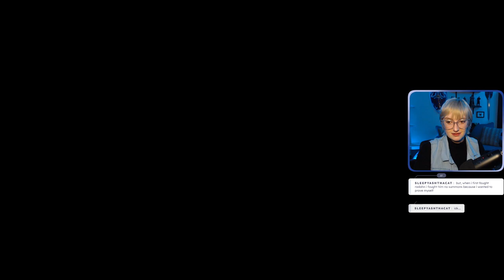Elden Ring First Randomizer | Day 4 | Full VOD | 6 May, 2024